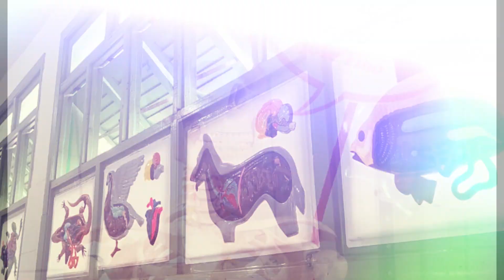VIDEO FORMAÇÃO DE LABORATORIOS DE CIÊNCIAS E MATEMÁTICA